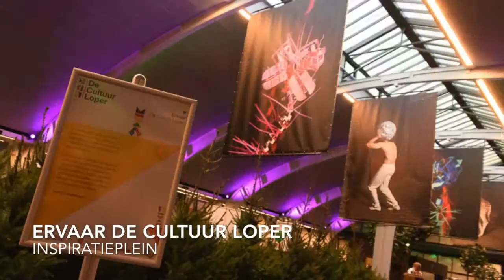Conferentie Cultuureducatie met Kwaliteit 8 december 2016 Den Bosch